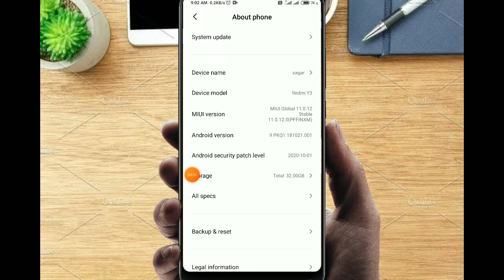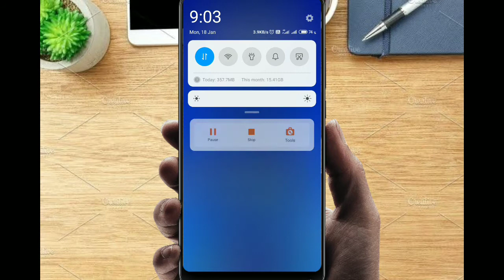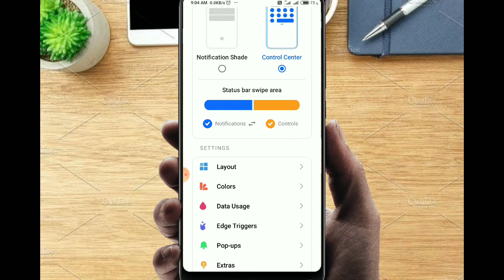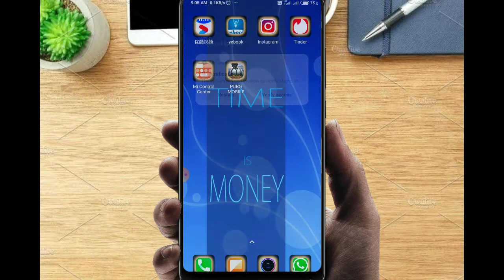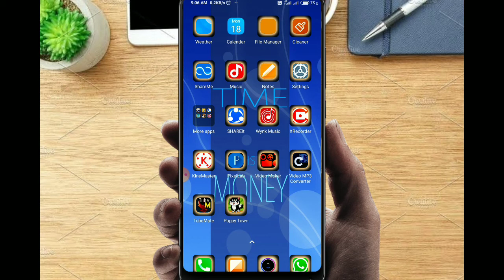How to use miui 12 control centre in redmi y3/any smartphone 2021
Topic - How to use miui 12 control centre in redmi y3/ any smartphone 2021 | use miui 12 control centre |

Hello friends, jaise ki apne thumbnail dekh hi liya hai to iss video me batane wala hu kuch intresting information jo ki apko boht help karegi to dosto apko iss video ko pura dekhna hai...